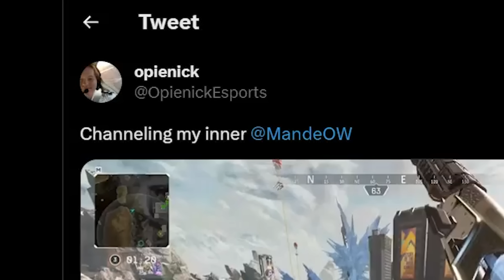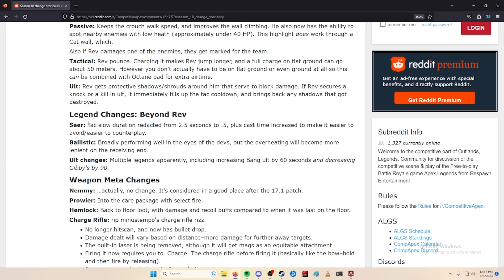Raven On Why Seer Will Still Be META After This Huge NERF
Time Stamps:

00:00 Reaction
00:25 What you came for
03:18 Highlights